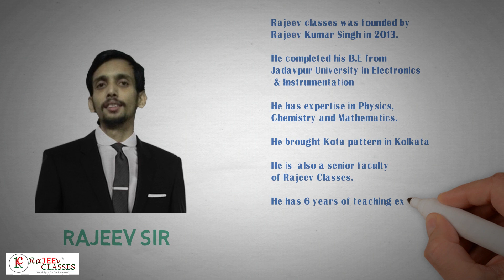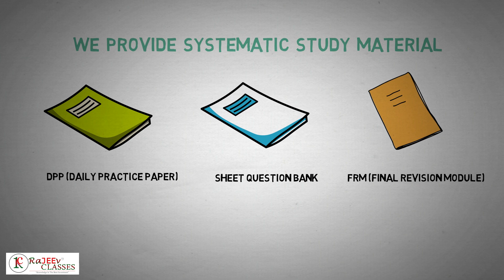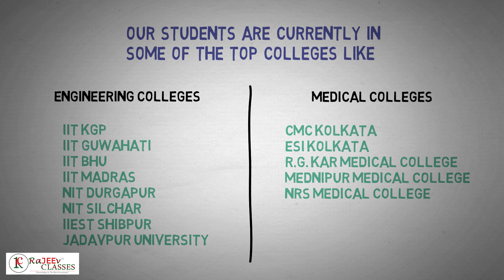Why Rajeev Classes? | Top reasons to choose & Join RC for JEE & NEET Prep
Rajeev Classes, Kolkata's 1st Kota based Institute since 2013
for JEE (Main+Adv) | Medical (NEET/AIIMS) | Board (CBSE/ICSE/WB) | Foundation (VIII/IX/X)

Most Preferred Institute for Repeaters
Admissions open from classes (8th - 12th Pass) at Rajeev Classes
Vasundhra (JEE/NEET + BOARD) (for class XI)
Arvinda (JEE/NEET + BOARD) (for class XII)
Sankalpa (JEE/NEET) (for class XII pass)
Edukal (Foundation + Boards) (for class VIII, IX, X)
Boards (CBSE, ICSE)
DLP and Test Series Program

Admission Open!
Hurry!!

6/1/1E, Anil Mitra Road, Ballygunge, Kolkata-19